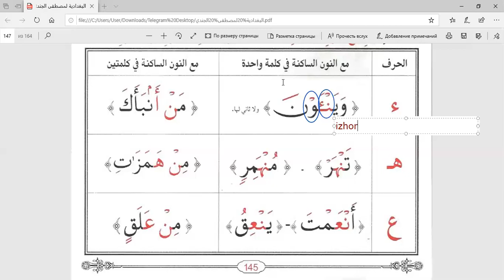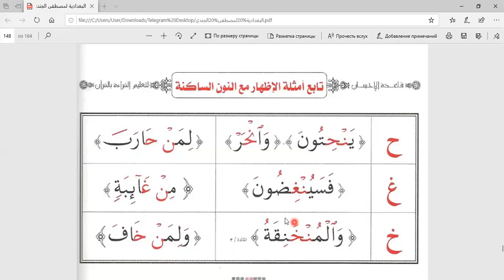الوقف بالتاء المبسوطة. AAO-114 guruh ochiq t bilan to'xtash